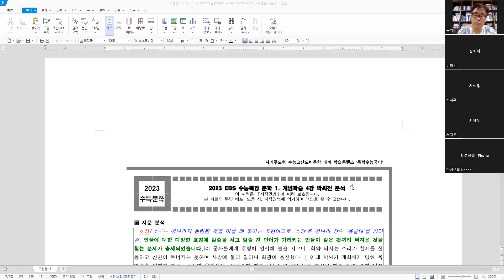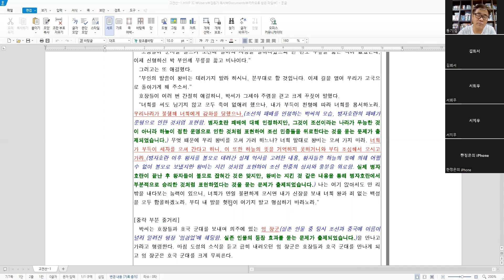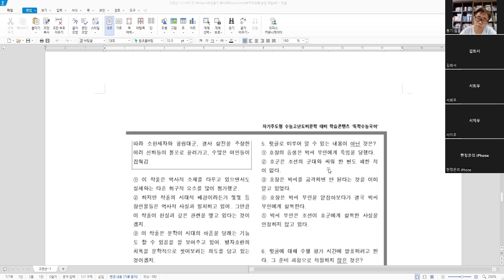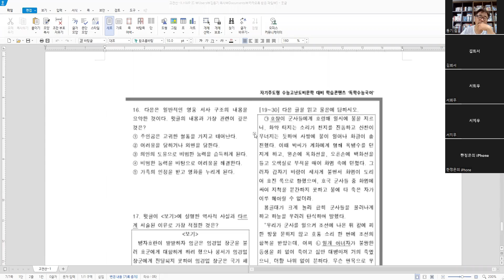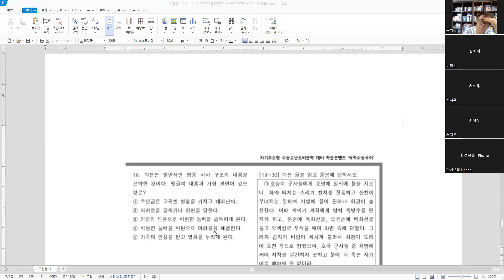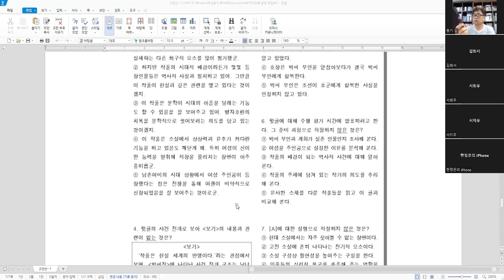고등국어 고전산문 13 박씨전 실전문제